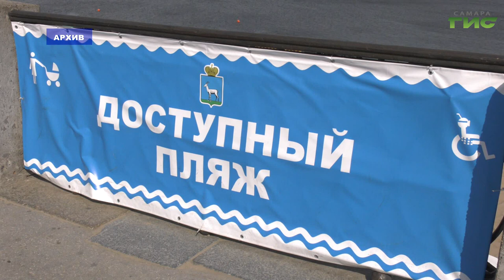В Самаре купальный сезон стартует 15 июня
В Самаре купальный сезон стартует 15 июня. На пляжи продолжают завозить песок, для благоустройства его потребуется около 18 тысяч тонн. После выравнивания водолазы обследуют дно реки. Будет установлено пляжное оборудование. Как идет подготовка, увидел Сергей Кизоркин.В Самаре купальный сезон стартует 15 июня. На пляжи продолжают завозить песок, для благоустройства его потребуется около 18 тысяч тонн. После выравнивания водолазы обследуют дно реки. Будет установлено пляжное оборудование. Как идет подготовка, увидел Сергей Кизоркин.